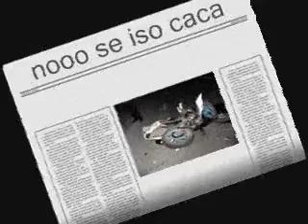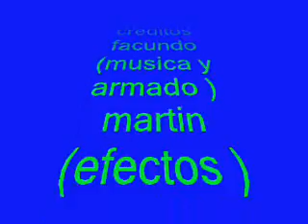lo mejor de las motos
los mejores choques